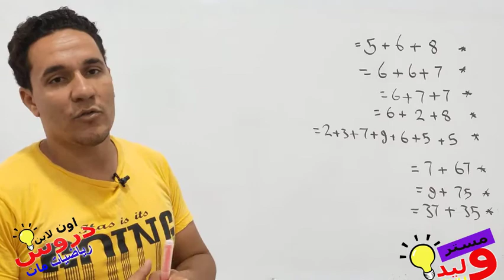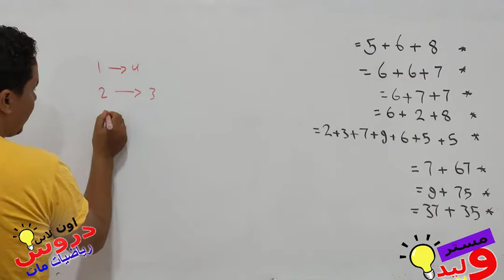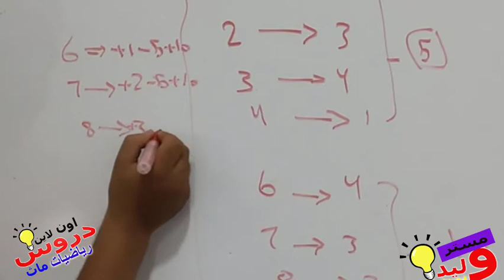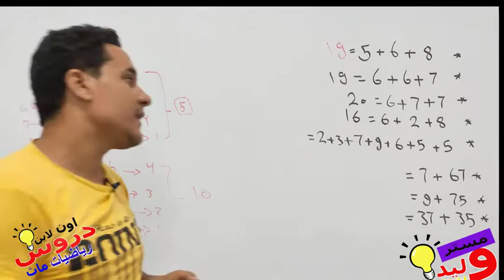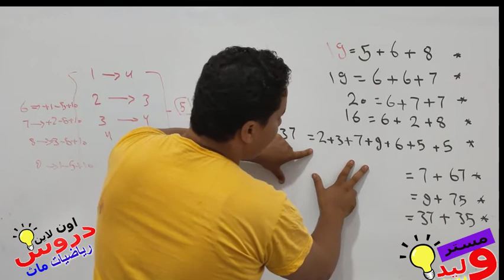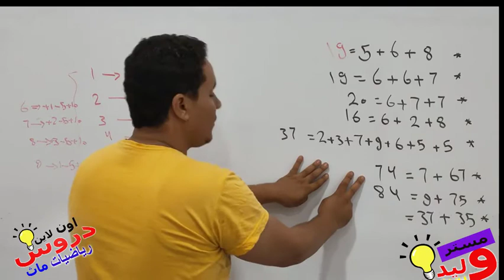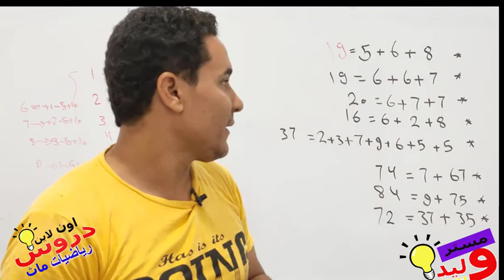حصه 9 كورس الحساب السريع كيف تجعل ابنك يعشق الرياضيات من الصغر